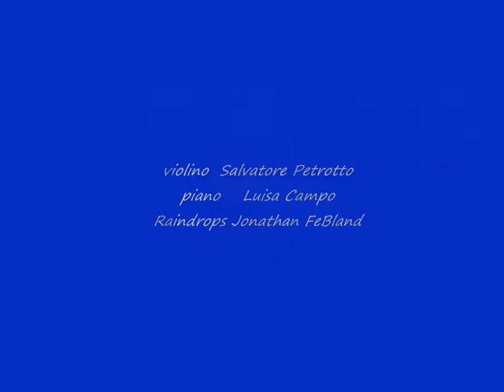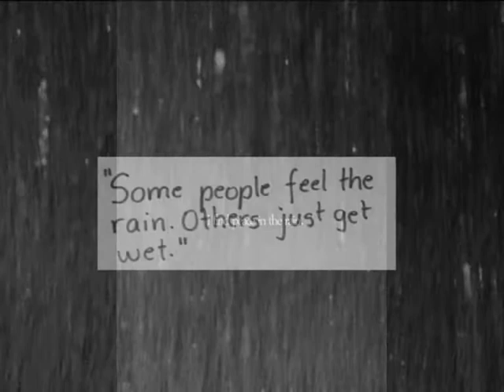''Raindrops '' Jonathan FeBland duo violino Salvatore Petrotto piano Luisa Campo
Raindrops by Jonathan FeBland  duo violino Salvatore Petrotto piano Luisa Campo